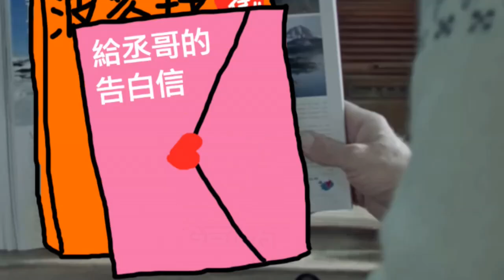楊丞琳 黑松茶尋味 冰島篇廣告 番外篇2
原黑松茶尋味 楊丞琳冰島篇廣告